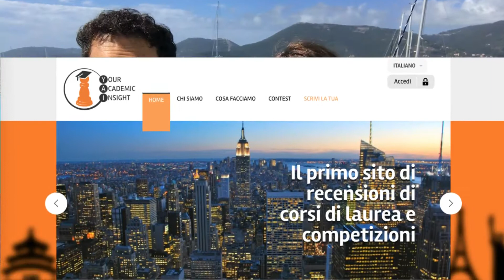Come Trovare Lavoro Grazie al Digitale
Ecco come sfruttare il digitale per avere un vantaggio competitivo rispetto agli altri quando è il momento di trovare lavoro.

Chi sono Gherardo e Virginia?

Gherardo Liguori, CEO di start2impact, selezionato dalla rivista di business Millionaire come uno dei 15 giovani imprenditori da seguire in Italia.

Virginia Tosti, co-fondatrice di start2impact e data analyst con una passione innata per dare un'anima ai numeri.

Scopri una nuova generazione di Master in Digital Marketing, Sviluppo Web, UX/UI Design, Data Science e Analysis, Blockchain.

Abbiamo creato un’esperienza di studio in cui scoprire cosa ti piace fare e come le tue competenze possono avere un impatto positivo sulla vita delle persone e sul pianeta.

Il 95% dei nostri studenti trova lavoro entro 6 mesi e per questo abbiamo la "Garanzia Money Back Under 30": se non trovi lavoro entro 6 mesi ti rimborsiamo (maggiori info sul sito).

Cosa ci distingue da altre scuole di formazione:
- Progetti pratici individuali corretti dai migliori professionisti.
- Career Service con Top Manager per preparare CV e colloqui.
- Online, senza vincoli di orario.
- Puoi partire da 0. Laurea non richiesta.